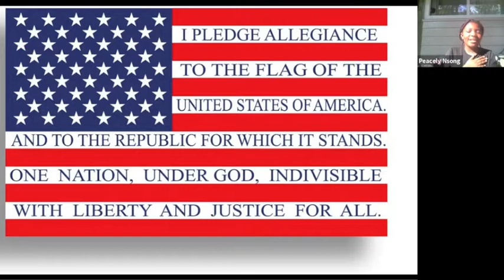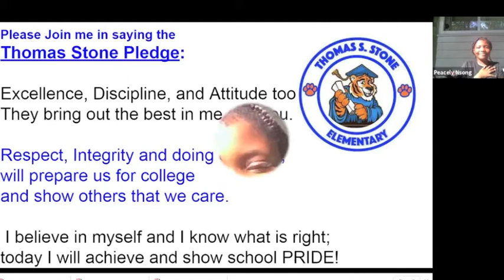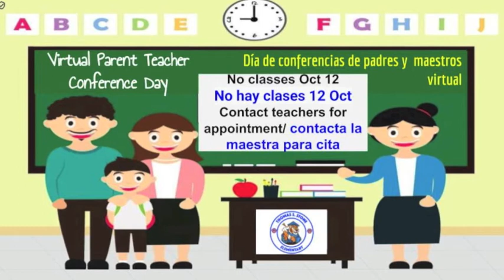TSES Announcements 10 7 20